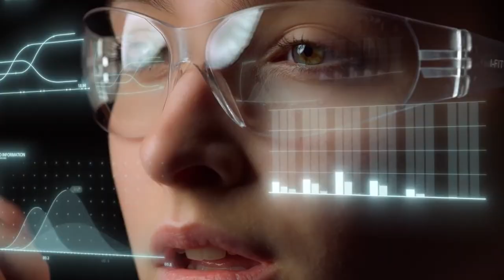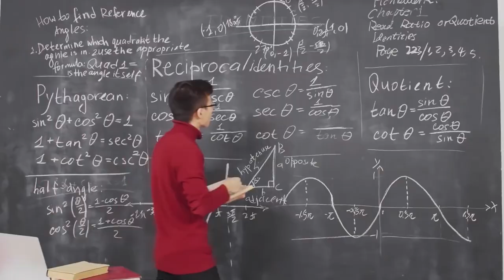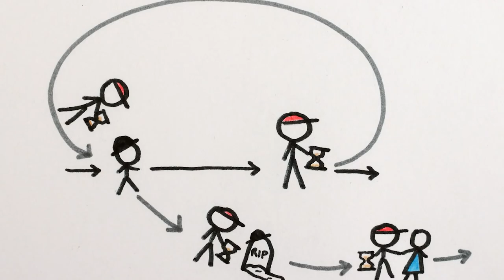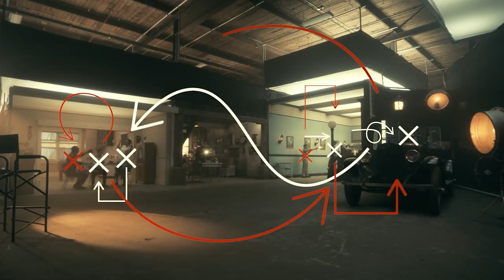What Is Grand Father Paradox From Umbrella Academy? Explained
Grand Father Paradox From Umbrella Academy Explained